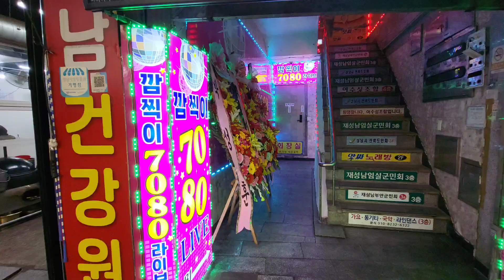깜찍이 7080라이브 오픈 초대#백수품바/팬사랑듬뿍[2023.11.13]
깜찍이#7080라이브 오픈 초대#백수품바 팬들사랑듬뿍(11/13)